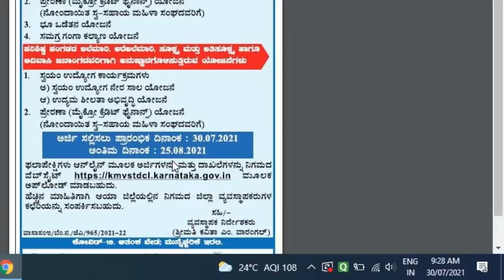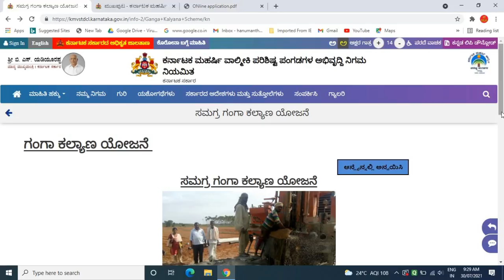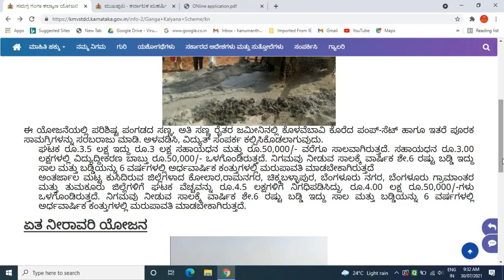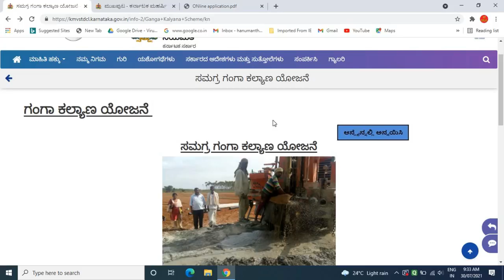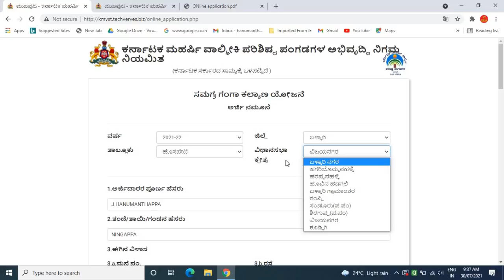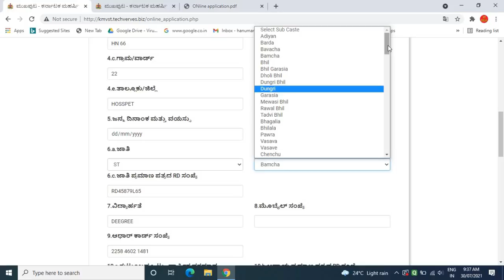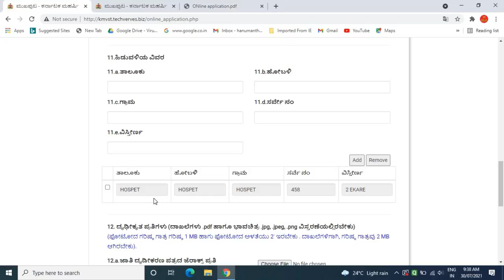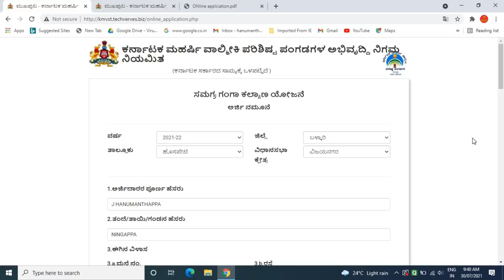ganga kalyana yojana online application | how to apply ganga kalyan yojana online | ಅರ್ಜಿ ಪ್ರಾರಂಭ!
GEAR USED:
1. Mic
2. DRL-18H Ring Light
3. Tripod
4. High Quality Green Screen
5. Wallpaper

More:-

                                                           ವಂದೇ  ಮಾತರಂ ".